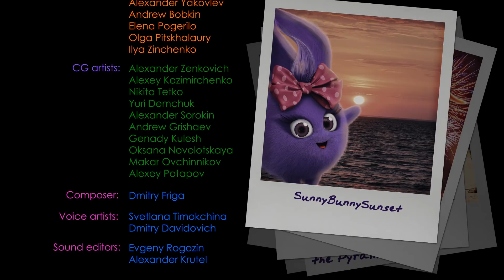SUNNY BUNNIES - Hopper's Twin | Season 2 | Cartoons for Children